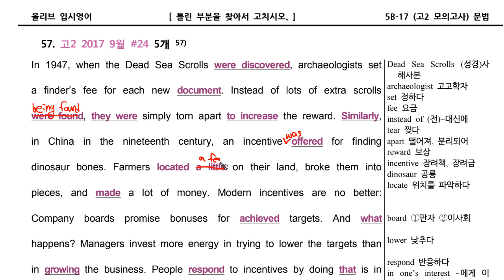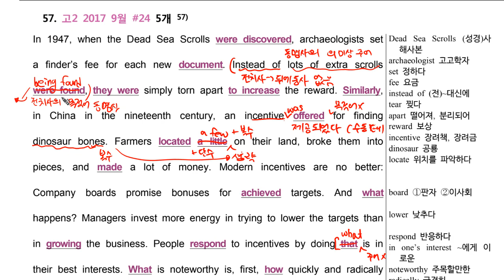5B 17 문법057